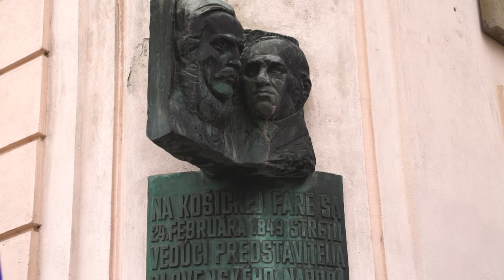170. výročie príchodu Ľ. Štúra a J. M. Hurbana do Košíc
Matičiari si pripomenuli významnú udalosť Slovenského povstania rokov 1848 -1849, a to 170. výročie príchodu Ľ. Štúra a J. M. Hurbana do Košíc. Podujatie sa začalo sprievodom pod historickými národnými zástavami od Slovenského technického múzea na Hlavnej ulici a pokračovalo k buste Jozefa Miloslava Hurbana. Potom sa sprievod presunul k reliéfu Ľudovíta Štúra a Jonáša Záborského. Na čele sprievodu boli mladí matičiari oblečení v dobových kostýmoch, pričom ich sprevádzal aj slávnostný kvintet dychového orchestra. Pri oboch zastaveniach zdôraznil význam národného odhodlania hurbanovských dobrovoľníkov ako príklad dnešku predseda MS Marián Gešper. Za košických matičiarov sa prihovoril riaditeľ DMS v Košiciach Michal Matečka. Rovnako matičný spevácky súbor Živena zaspieval pri oboch zastaveniach národné hymnické piesne. Následne sa sprievod presunul do priestorov v budove DMS v Košiciach, kde Divadelný kolektív Janka Jesenského predviedol dramatizáciu s názvom Štúr a Hurban s nami!

Slovenská revolúcia, resp. Slovenské povstanie z rokov 1848 – 1849, patrí k významným udalostiam našich dejín. Jedným z jehonajväčších „výdobytkov“ je Slovenská národná rada. SNR je aj dnes iba s mierne pozmeneným názvom základných ústavným pilierom našej súčasnej Slovenskej republiky. Raz za štyri roky sa Slováci môžu zúčastniť na všeobecných voľbách, o ktorých toľko sníval Jozef Miloslav Hurban, Ľudovít Štúr, Daniel Bôrik, Bohuš Nosák a ostatní členovia národnej rady. Bez inštitútu SNR sa nezaobišli ani ďalšie významné slovenské dejinné udalosti, a to vrátane Martinskej deklarácie prijatej SNR po 1. svetovej vojne 1918, SNP 1944, zákona o federácii v roku 1968, Deklarácie o zvrchovanosti, či vzniku Slovenskej republiky v roku 1993.